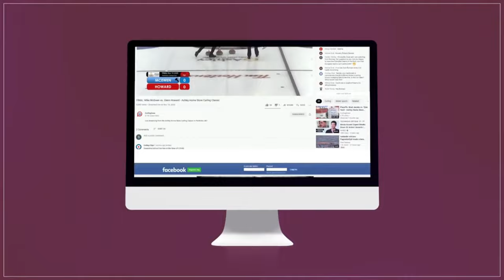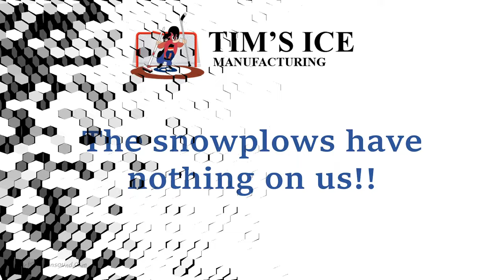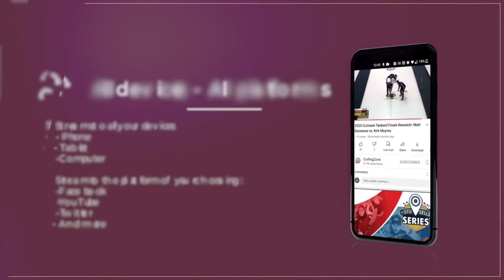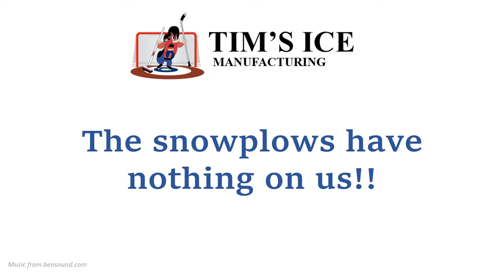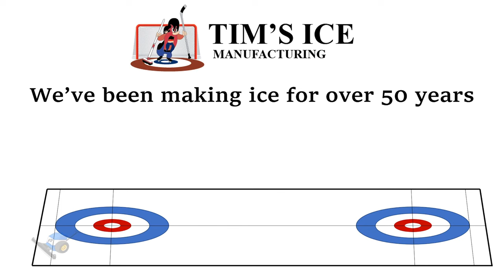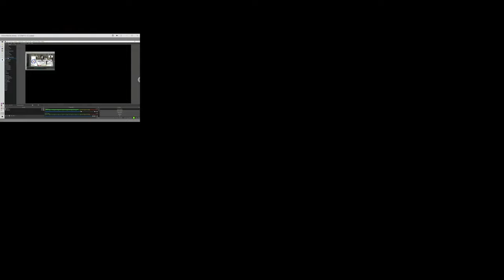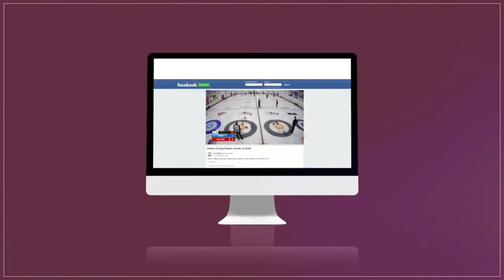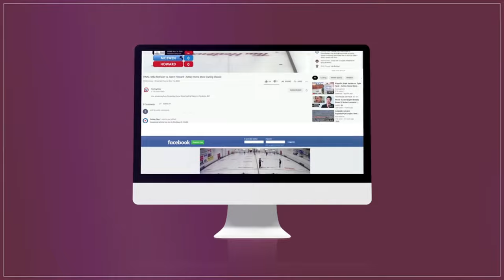Reid Carruthers vs. Ryan Wiebe - SEMIS - Curling Stadium Alberta Curling Series MAJOR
In an all-Winnipeg battle, World #10-ranked* Reid Carruthers playing Ryan Wiebe (#48) in the SEMIFINALS of the Curling Stadium Alberta Curling Series Major, presented by Global Machine & Supply Inc, held September 9-12, 2022 at Curling Stadium Leduc in Leduc, Alberta, Canada.